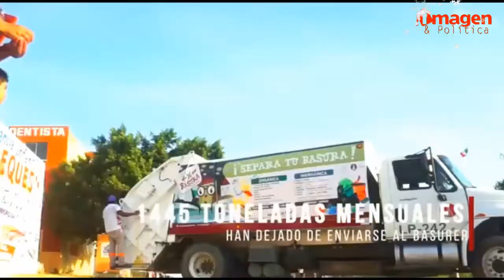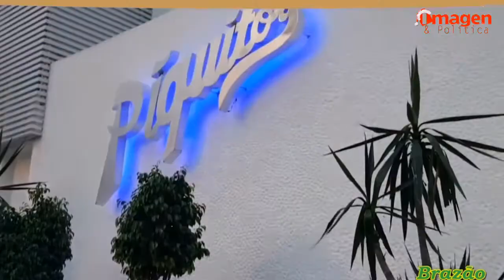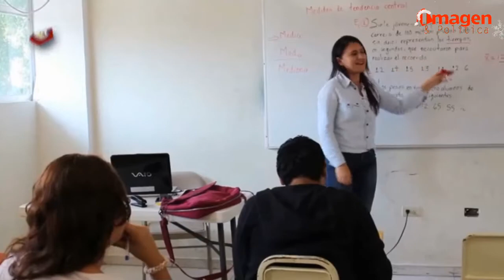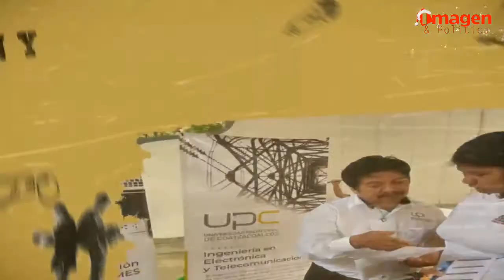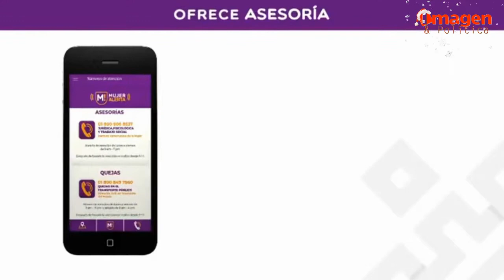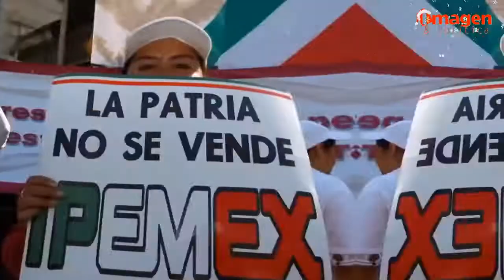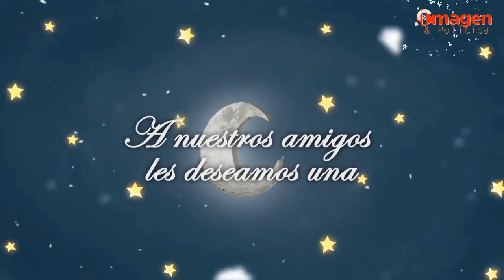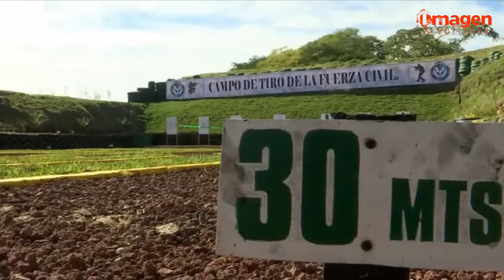Las noticias al Día 14DIC2019